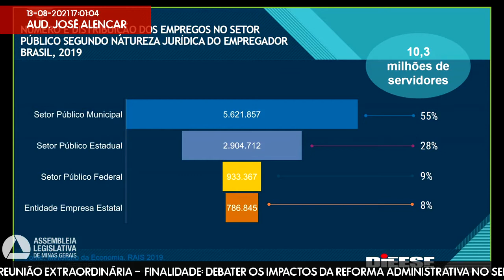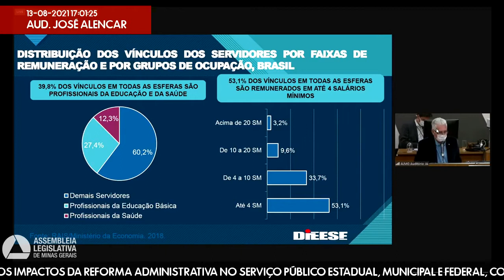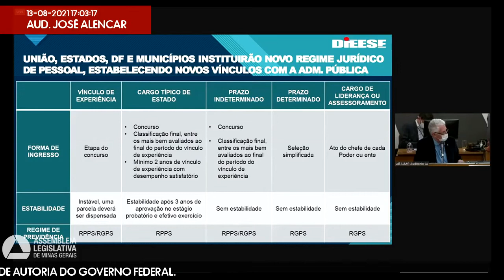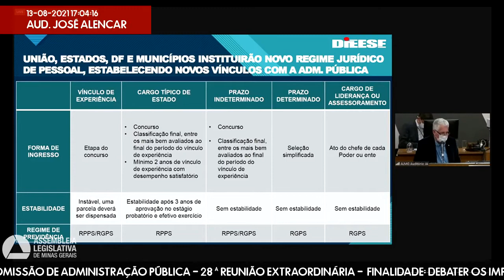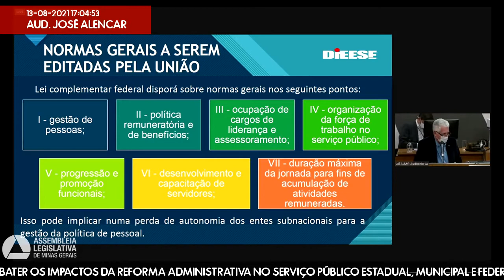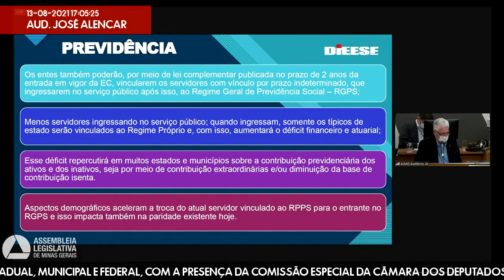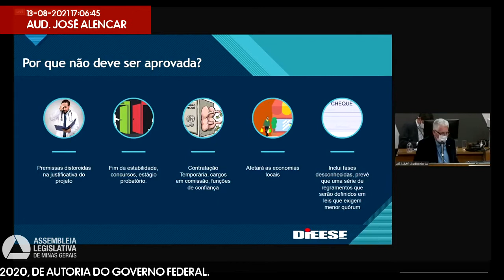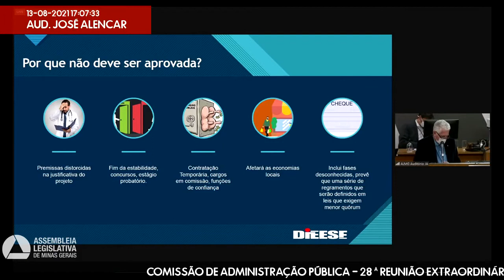13/08/2021 14:00 - Comissão de Administração Pública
Finalidade da audiência: Debater os impactos da Reforma Administrativa no serviço público estadual, municipal e federal, com a presença da Comissão Especial da Câmara dos Deputados destinada a proferir parecer sobre a Proposta de Emenda à Constituição nº 32/2020, de autoria do governo federal.